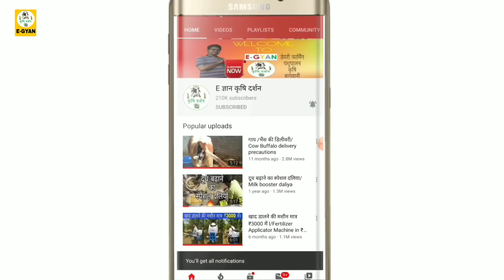गाय/भैंस का दूध कम आना, छेछडे़ आने का देसी ईलाज|Gaay/Bhains ka doodh|Increase cow/buffalo milk.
Dosto✍️ Is video me mai aapko gaay/bhains ke thano ke sabhi rogo ke ilaj ke baare me jankari de rha hu agarvye video pasand aaya ho to channel ko 👉Subscribe jarur kre 🙏.

👇Products Which I used for my cows & buffaloes🔥

1. लेवटी(udder)बढ़ाने की दवा

2. जू,चिचडी की दवा (Ticks reomval)

3. पीछा(फूल) दिखने की दवा (100ml)

4. थनैला की दवा(Mastitis)

5. पशुओं के पेट के कीड़े मारने की दवाई

6. पशुओं की जख्मो की दवाई

7. Mineral mixture (10 Kg)

8. Mineral Mix 1 kg

9. Bottle for calfs

आप इस लिंक में क्लीक करके दूध निकालने की मशीन(Milking Machine) मंगवा सकते है।

1.Vasan SRI DEVI Manual Milking Machine (₹9,500)

2.R.K Enterprise & Gowardhan Single Can Milking Machine (₹26,500)

3. Delmer Doubke Cluster Milking Machine
  (₹47,000)

5. Indian Mart Double Cluster Milking Machine(₹58,000)
👉Not available

6.VANSUN double can milking machine(₹78500)